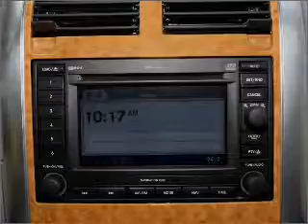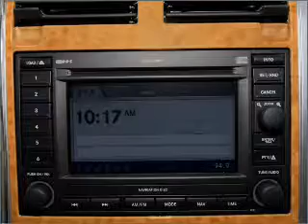2008 Chrysler Aspen - Wilmington DE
Year: 2008
Make: Chrysler
Model: Aspen
Trim: Limited
Engine: 5.7 liter 8 cylinder 16 valve
Transmission: Automatic
Color: Cool Vanilla
Mileage: 21946
Address:
1606 Pennsylvania Ave